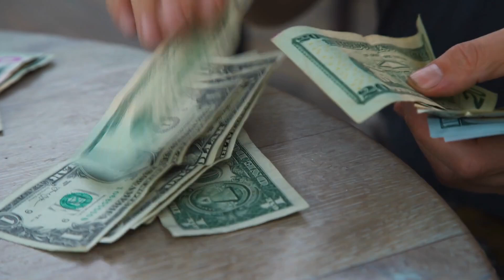YES! DEPOSIT CONFIRMED FOR DIRECT EXPRESS! 4TH STIMULUS CHECK UPDATE FOR SSI SSDI VA! DELIVERY DATE!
This is your fourth stimulus check update for today!

In this video, we discuss a big announcement that just came in for Social Security beneficiaries, this is a big announcement we’ve been waiting for a very long time. We also discussed Social Security retirement, SSDI, and Medicare beneficiaries, there are millions and millions of Beneficiaries receiving Social Security and we discuss all the details in this video, this is a social security update, I SSDI Update, Medicare update. We just got a big announcement out of the centers for Medicare and Medicaid services in regards to the Medicare part B premium for 2022, this is a big announcement that will impact many millions of people. We discuss the details in this video and how it would translate into Social Security beneficiaries. This is a social security update for Millions a Beneficiaries receiving Social Security benefits, we will continue to do the research and keep you updated with any new information as we get it, this is in regards to Social Security, retirement, SSDI And Medicare benefits in 2022

The fourth round of Social Security checks are due to go out soon. Approximately 64 million Social Security beneficiaries saw their cost-of-living adjustment (COLA) increase to 5.9% in 2022, the largest increase in nearly 40 years. This increase went into effect on Jan. 1 for Social Security beneficiaries and Dec. 30 for Supplemental Security Income (SSI) beneficiaries.Rising inflation has triggered the 4th round checks for social security, SSI and SSDI, seniors, low income 2022 significant increase in Social Security’s COLA. The annual inflation rate in the U.S. accelerated to 7.9% in February of 2022 and the upward pressure on 4th round checks for social security, SSI and SSDI, seniors, low income 2022 consumer prices is unlikely to ease anytime soon. If your birth date is on the 1st-10th of the month, then your payment is distributed on Wednesday, April 13. If your birth date is on the 11th-20th, then your payment is distributed on 4th round checks for social security, SSI and SSDI, seniors, low income 2022 Wednesday, April 20. If your birth date is on the 21st-31st, then your payment is distributed on Wednesday, April 27. If Social Security isn’t enough to cover your basic needs, you may be able to qualify for 4th round checks for social security, SSI and SSDI, seniors, low income 2022. The SSI program sends monthly payments to adults and children with a disability (or blindness, specifically) who meet financial qualifications. SSI is also available to 4th round checks for social security, SSI and SSDI, seniors, low income 2022 those 65 years and older who have limited income and 4th round checks for social security, SSI and SSDI, seniors, low income 2022 financial resources. If you received Social Security before May 1997 — or if you’re receiving both Social Security and SSI — then you will receive both your Social Security and SSI payment on April 1. A second SSI payment is scheduled for April 29. Need to check on your benefit payments and Social Security statements? You can create a mySocialSecurity account online to check the status of 4th round checks for social security, SSI and SSDI, seniors, low income 2022 an application, estimate future benefits, manage the benefits you already receive and more.